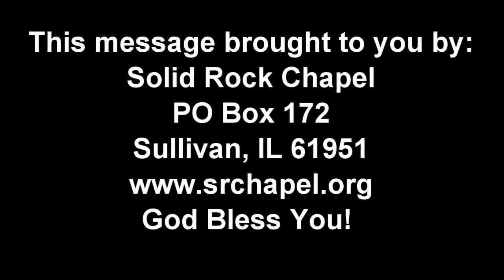Why Should I Attend Church?